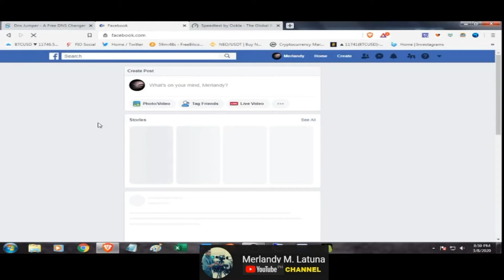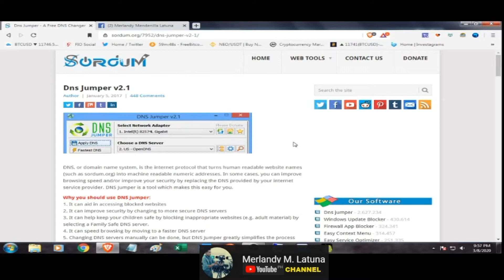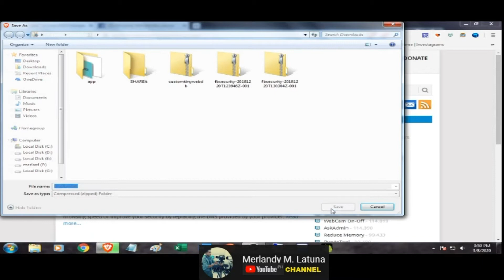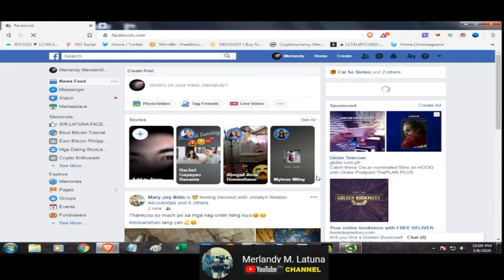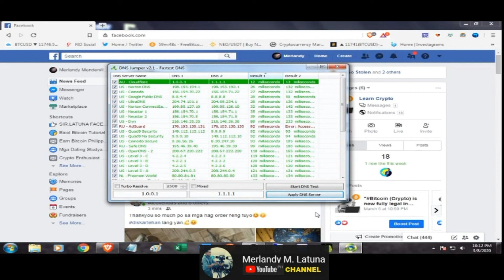Increase your Internet Speed using DNS Jumper